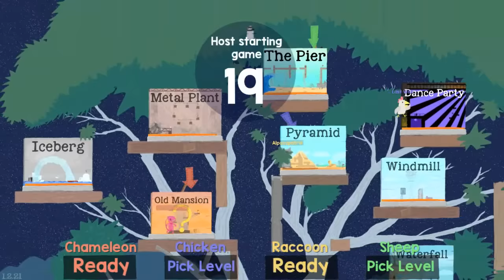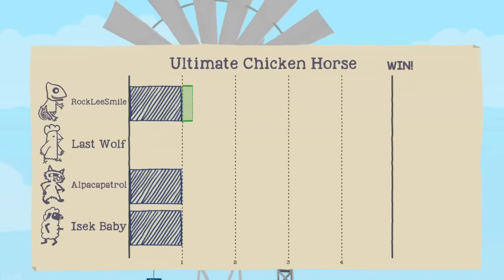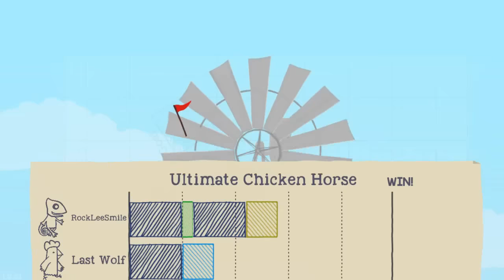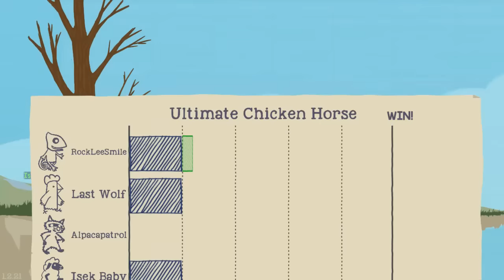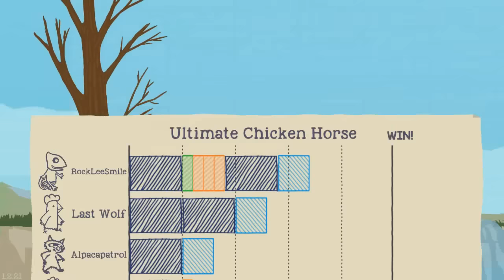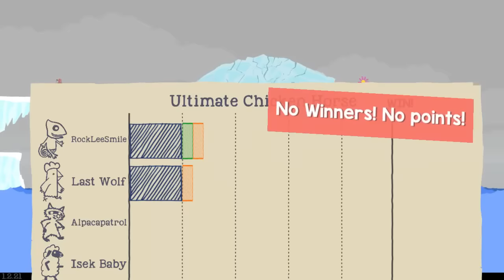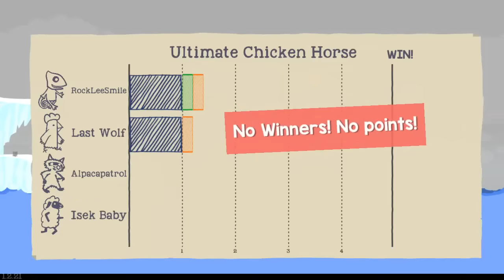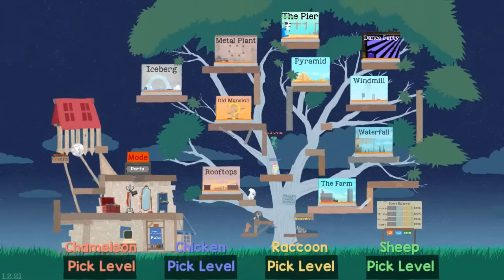Ultimate Chicken Horse (Ep.5) (ft. Northernlion, AlpacaPatrol & Last_Grey_Wolf)